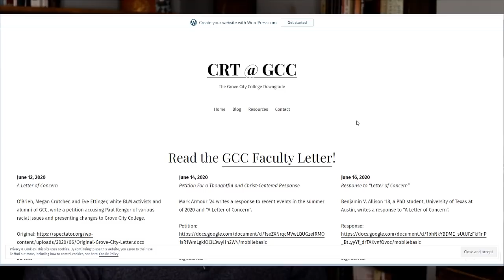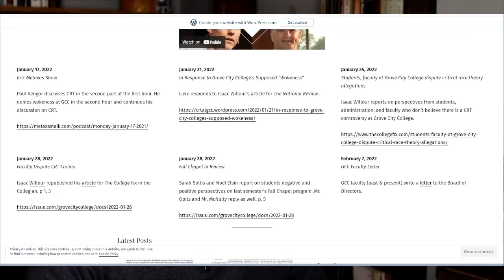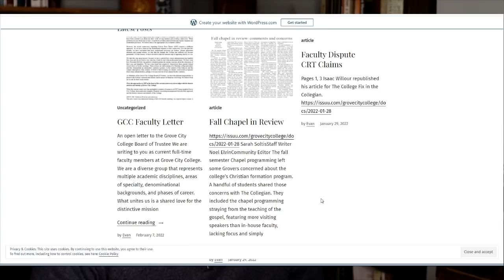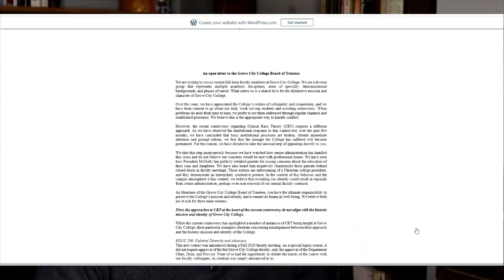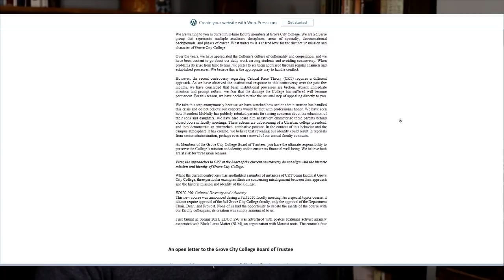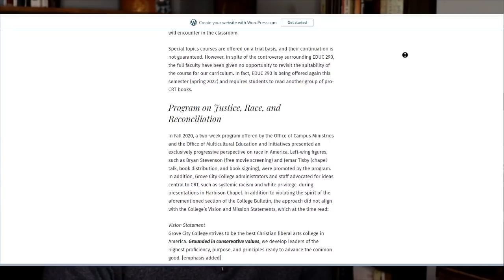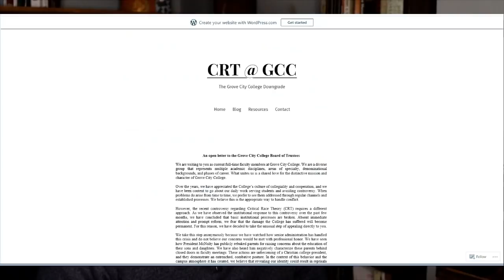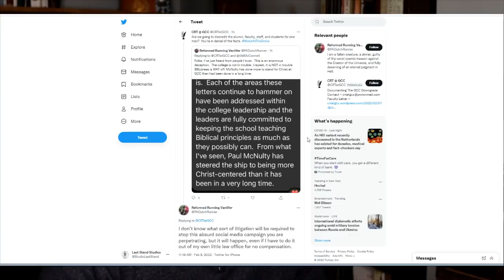Grove City College Update: Faculty Gets Involved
An open letter from faculty members to the administration is public at Grove City College.